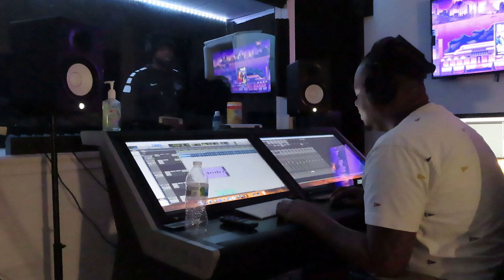Punching in with Jmac : "Cherry Limeade" (Prod. Anywaywell)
Punching in with Jmac. We take a none rapper. Find a beat, then freestyle to the beat.